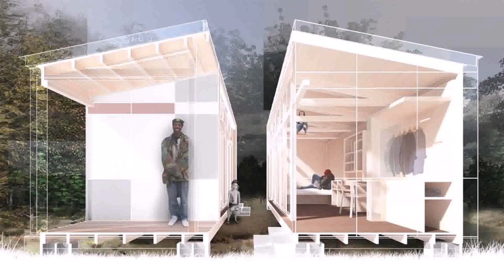Tiny Home Design Modern (see description)